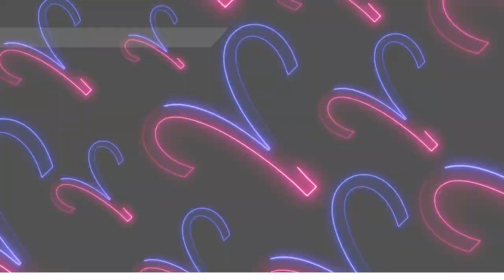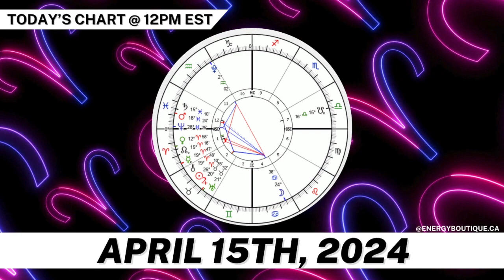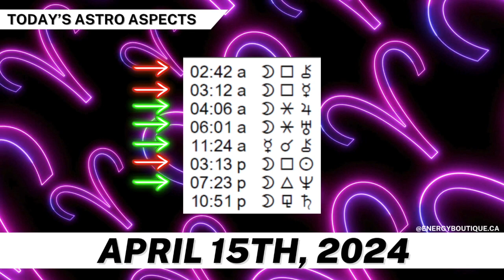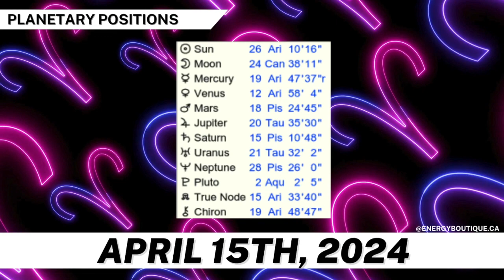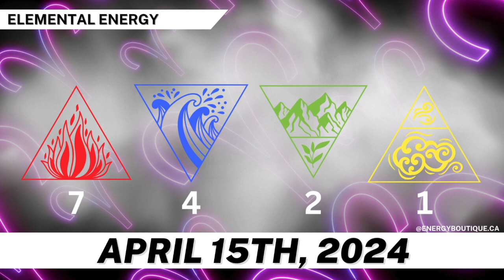ENERGY FORECAST: APRIL 15, 2024